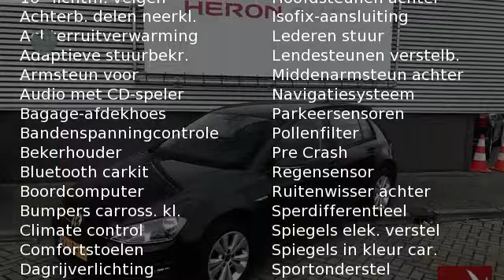Volkswagen Golf 1.0 TSI 115pk NAVI BlueMotion 5D Comfortline